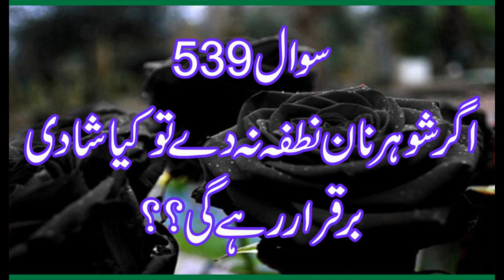539 Agar Shuhaur Nan Nutfa na De Tw Kia Shadi BarQarar Rahe Gi,Allama Syed shah Turab ul haq qadri